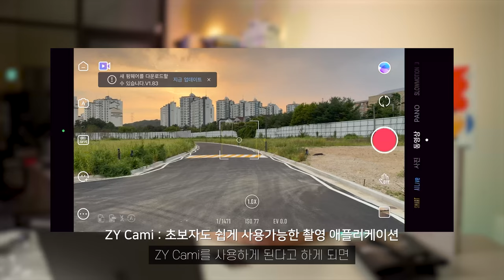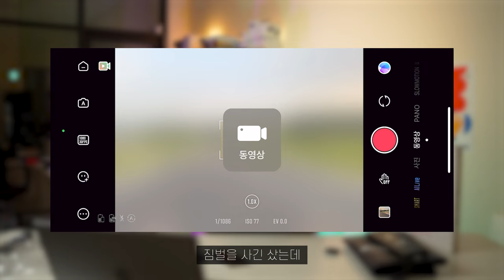(4K) [리뷰] AI기술이 적용된 지윤 스무스 5S Ai 짐벌 완벽한 리뷰 | 스마트폰 짐벌 | 짐벌 추천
'본 영상은 ‘유쾌한생각’으로부터 제품을 지원받아 제작되었습니다'

유쾌한생각 공식 쇼핑몰에서 구매할 수 있습니다